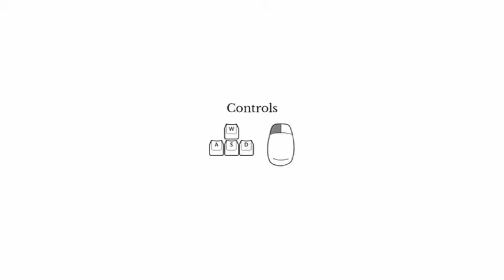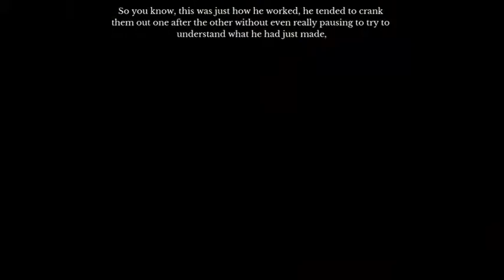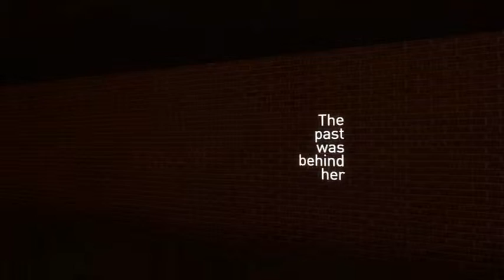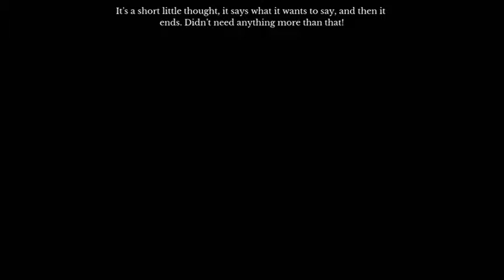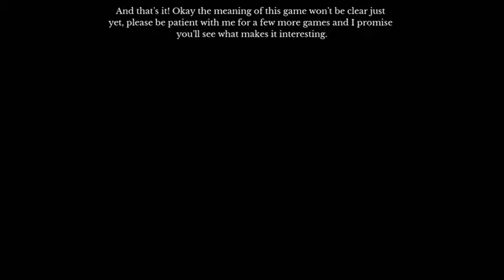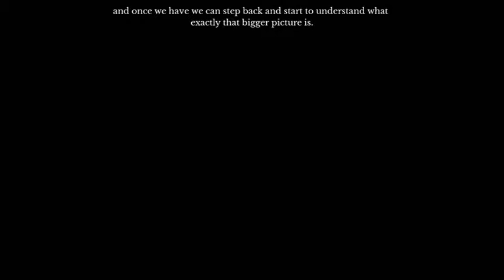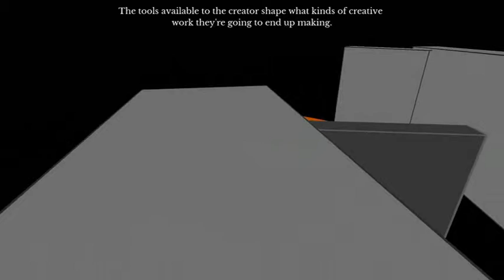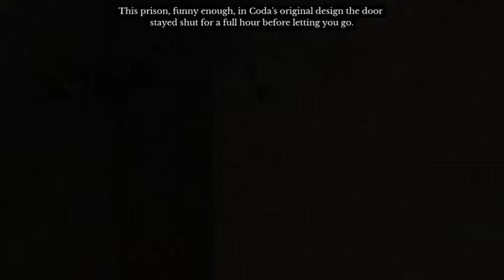The Beginner's Guide Episode 1 | A fun hodgepodge of games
So just a heads up this series is gonna be a little strangely edited...
I recorded the ENTIRE game which took about two hours in one setting because it didn't feel like there was a break and I was so interested in the story I didn't want to stop.
Thennnnn I realized that may be not such a great idea to upload a two hour video on my crappy internet because that'd take until Thursday to get it uploaded and also I don't think anyone has time to watch a two hour video. So I'm finding good places to break in the editing and making it into a series so its easier to watch ^U^